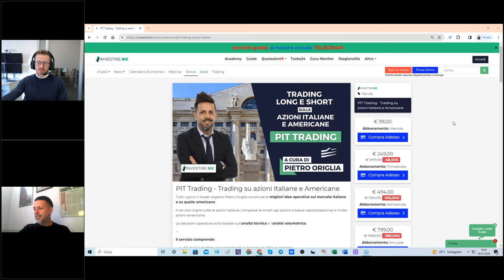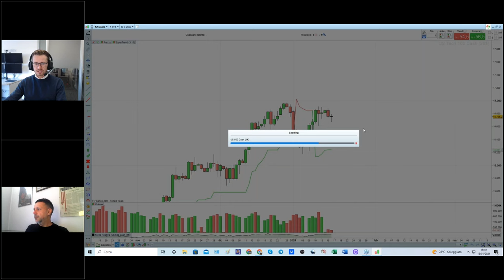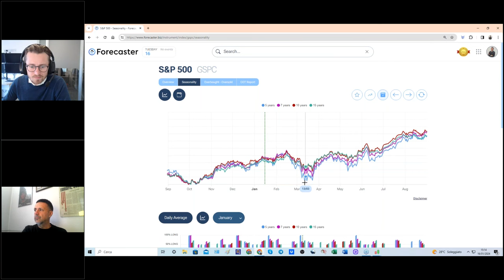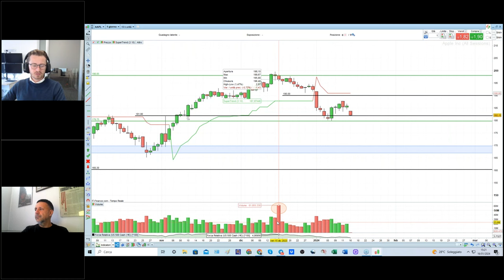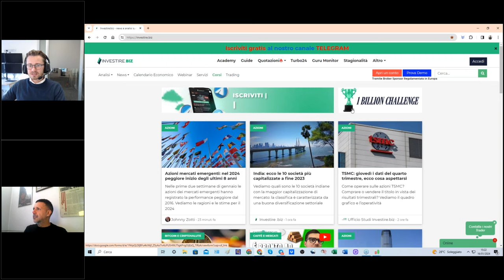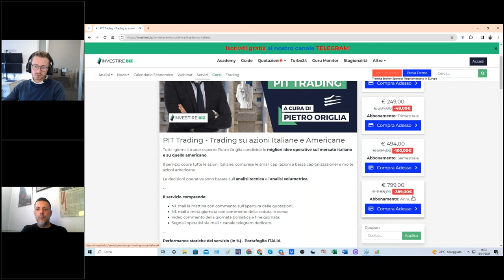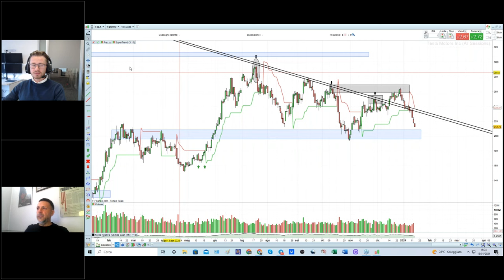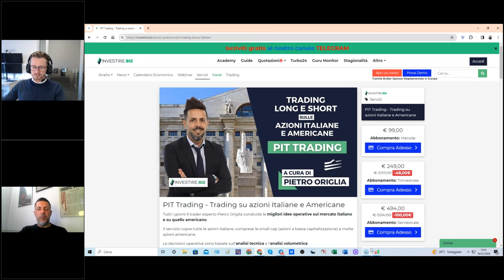SHORT TESLA e LONG COINBASE